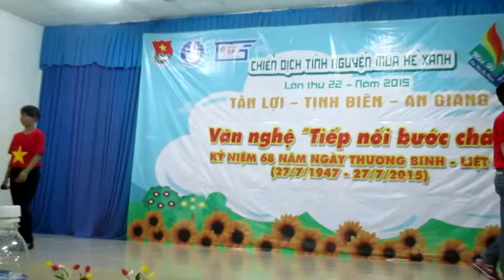[VĂN NGHỆ 27/7] LÁ CỜ - MHX TÂN LỢI 2015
Ca khúc "Lá cờ" được thể hiện bởi 2 chiến sĩ Minh Tuấn và Yến Nhi.

Đội Mùa hè Xanh 2015 mặt trận Tân Lợi, Tịnh Biên, An Giang
Trường Đại học Sư Phạm TP. Hồ Chí Minh.